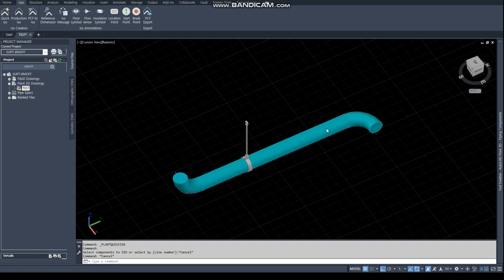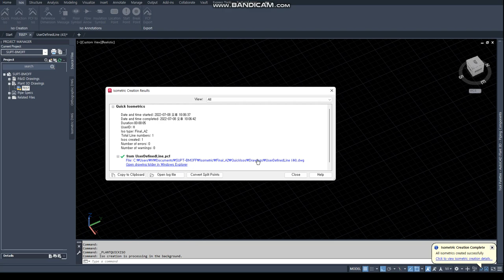[AP3D] Support Bom off (Isometric dwg.)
isodwg title 수정하여 support bom off 하기